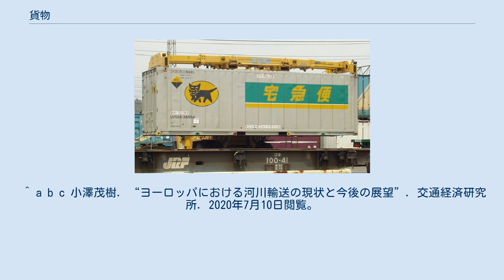貨物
貨物（かもつ）とは、運送の客体となる物品の総称。
 貨物とは「輸送機関によって運ばれる物品」をいう。
 鉄道輸送においては手荷物・小荷物といった小規模なものは「荷物」として、貨物と区分される。
貨物を運ぶのは貨車だが、荷物は客車の一種の荷物車で運ばれ、また旅客と同様の駅で扱われるなどの違いがある。
ただし日本ではごく一部を除いて鉄道荷物輸送は既に廃止されている。
 また、2007年の郵政民営化以降の日本郵便のサービスの一つとしての荷物（かつての小包）は、上記の鉄道荷物とはまた別の概念であり、宅配便として貨物の一種である。
 なお、英語では日本語の貨物に当たるものにフレイト（freight）、カーゴ（cargo）、グッズ（goods）がある。
 貨物は物品の性状により、一般貨物と特殊貨物に分けられる。
特殊貨物は荷扱いや積付けに一般貨物と異なる取り扱いが必要な貨物で、液体、粉粒体、動物、植物、貴重品、危険品などをいう。
一般貨物、特殊貨物、雑貨に分けることもある。
 貨物は包装形態によりバルク貨物（ばら積み貨物）、容器入り貨物、コンテナ貨物、パレット積み貨物などに分けられる。
 貨物輸送の手段 10 t積み大型トラックの荷台とほぼ同じ大きさの、宅配便専用31 ftコンテナ。
トラック輸送と鉄道輸送を組合わせて、現代の宅配便を支えている。
 （岡山／旧、西岡山駅） 日本における国内の貨物輸送の輸送手段を比較すると、国土交通省が発行している交通センサスによれば、2000年度においては代表輸送機関（あるものをA地点からB地点まで運ぶ際に最も長く使った輸送機関のこと）に着目した場合、トラックのシェアが81 %と最も多く、日本の輸送の中心はトラック輸送であると言える。
 1960年代ごろまで長らく陸上輸送の中心となっていた鉄道は、拠点間の長距離大量輸送には向くが、短距離では時間や費用でメリットがないことや、小回りが利かないなどの理由により、長期的には大きくシェアを落とし、トンキロベースでは4 %程度である。
 一部では鉄道貨物が復活の兆しを見せているものの、地方では貨物を取り扱う駅自体もきわめて少なくなり、石油などの大量輸送や、コンテナなどの長距離輸送に絞りこんでいる。
 残りが貨物船などによる海運と、貨物機などによる空運である。
このうち、空運が徐々にシェアを拡大しつつある。
 鉄道貨物の特別取扱 日本ではかつて鉄道貨物の特別取扱が行われていた。
 ヨーロッパでは鉄道が整備されるまで主要な輸送手段は河川舟運であった。
しかし、19世紀後半以降の鉄道整備や20世紀前半以降の道路整備により、河川舟運は衰退し、2010年には鉄道のシェア（約10 %）に対して河川輸送のシェアは約3 %（トンキロベース）となっている。
一方、モーダルシフトへの期待から各国は河川舟運を支援しており、ロッテルダム港、ハンブルク港、アントワープ港などのコンテナ取扱量は増加している。
 ^ a b c 斉藤実『物流用語の意味がわかる辞典』日本実業出版社、2000年、43頁。
 ^ 『鉄道ピクトリアル』2009年5月号 9頁。
 ^ “【用語集】た行”. 日本冷蔵倉庫協会. 2020年7月10日閲覧。
 ^ a b 宮澤永光監修『基本流通用語辞典』白桃書房、1999年、51頁。
 ^ 貨物輸送の輸送機関別分担率の推移(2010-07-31閲覧)。
 ^ a b c 小澤茂樹. “ヨーロッパにおける河川輸送の現状と今後の展望”. 交通経済研究所. 2020年7月10日閲覧。